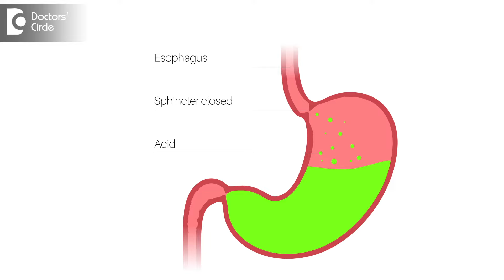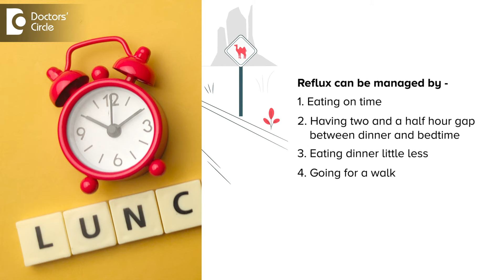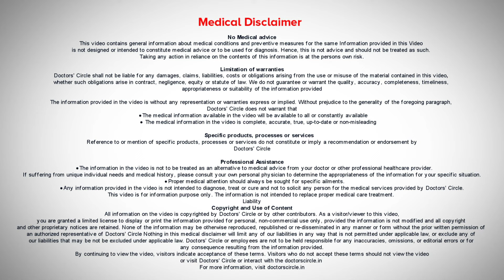Digestive fluid back to stomach|Bile Reflux& Alternative Homeopathy-Dr.Surekha Tiwari|Doctors'Circle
Dr. Surekha Tiwari |Phone 📞 : 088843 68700 (Online & in-person appointment can be booked online or by call) | Registration No:  A7494 Karnataka Board of Homeopathic System of Medicine, 2001 | Homeopathic Consultant & Psychological Counsellor | Homeopathic Clinic AECS Layout, Bangalore, India
Bile reflux is as good as the gastric reflux. The bile itself does not come back or come up towards. Anything we all have after here at the end of the food pipe which is known as the cardiac sphincter. If you have food very late in the night if there is not a sizable food distance between your dinner and your bedtime or you're lying down that the stomach is full when you lie down and that stomach can push the contents upwards into the foodpipe. Very soon it can lead to something which is known as reflux. In technical terms we call it GERD gastro esophagal reflux disorder. Bile is a part of the gastric juices which are in the stomach when digestion starts. They can be very the about bile being  but what I'm trying to tell you is that bile is a part of your digestive juices. So bile reflux alone does not happen. Gastric reflux can happen all the time if the habits or the timetable of sleeping and eating are not monitored properly. Typically GERD as the name suggests it's a reflux which is a functional disorder. Whenever there will be a problem in the functioning of the digestion that is why. So this can be also corrected. It has various stages stage 1 to stage 4. Stage 1 to 3 are those where you know that you know a little correction a little mindful eating difference between two hours between you're eating and you're sleeping will get you back. But as we say disease is an ongoing process until unless you are the break there. If you don't look after your phenomenas after some time what starts happening each meal starts coming and the acid starts corroding your own wall. That's great for where you would have heard terms like even hiatus hernia or you would have heard terms like people have had ulcerations in the food pipe. This is basically because we haven't looked after it reflux can be very well handled you just have to eat on time. Have a 2 and 1 half hour gap between your food especially your dinner and your bedtime eat your dinner a little less and try and go for a small little bit of walks so that gravity helps you empty your stomach better . For lunch also a minimum gap of 1 hour should be there between eating your lunch and sleeping or going for your  and if you've had then medicines like carbo veg, medicines like ignatia medicines like asafoetida help. Natural remedies also we recommend a lot in our clinic and one of the best remedies is to take asafoetida what you call Hing in Hindi . If you can take a little asafoetida  with your meals after your meals or in your buttermilk. It helps your GERD symptoms to a large extent and have better habits this is not going to be a problem.